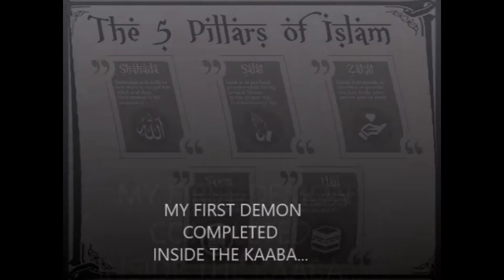Geometry Dash - Bausha Vortex (Extreme Demon) by Pennutoh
My favorite level in the game, this was so fun all the way through and I would reccomend this to everyone. My hardest NC level before this was old Poltergeist, so im pretty impressed I beat this in only 6k (especially considering this level is grindy)
This was my first extreme done on stream in forever and additionally Zagros raided me, so thanks. Also, I've gained 55 subscribers in the past 4 days, which is just fucking crazy. Thanks.

Enjoyment: 9.5/10